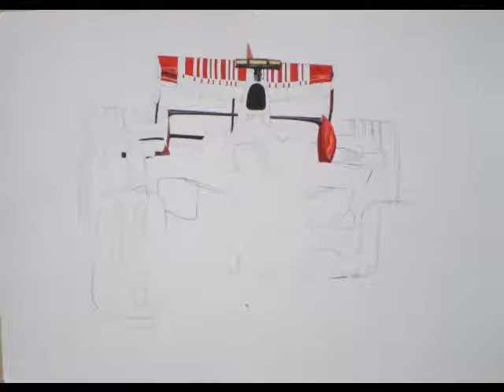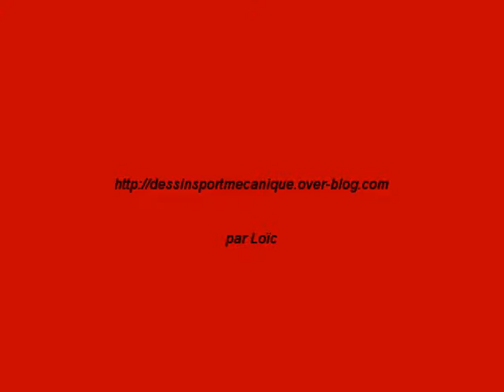ma passion du dessin felipe massa dans ferrari f2008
Ma passion du dessin Felipe Massa dans sa Ferrari f2008 aux feutres et crayons...